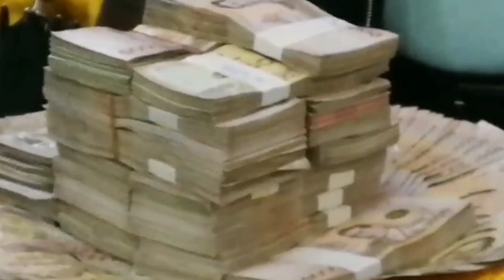อดีต ผบ.ตร.ทอดกฐินวัดบ้านทวน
อดีต​ ผบ.ตร.ร่วมกับ​ จ.กาญจน์นำกฐินสามัคคีถวาย​ ณ​ วัดบ้านทวน​ เพื่อสมทบทุนในการก่อสร้างองค์พระนาคปรกขนาดหน้าตัก​ 5​ เมตร​ สูง​ 12​ เมตร​
         วันนี้(18​ ตุลาคม​ 2563) เวลา​ 09.39 น.พล.ต.อ.พัชรวาท วงษ์สุวรรณ​ อดีตผู้บัญชาการสำนักงานตำรวจแห่งชาติ​ได้เดินทางมาพร้อมด้วย​นายฉัตรชัย​ พรหมเลิศ ปลัดกระทรวงมหาดไทย พล.ต.ต.จตุรงค์​ ภุมรินทร์​ อดีตผู้ช่วยจเรตำรวจ​สำนักงานตำรวจแห่งชาติ​ นางดาเรศร์ กิตติโยภาส ผู้ตรวจราชการกระทรวงเกษตรและสหกรณ์​ได้นำกองพระกฐินสามัคคีมาร่วมถวายยังวัดบ้านทวน​​ อำเภอพนมทวน​ จังหวัดกาญจนบโดยมี​นายจีระเกียรติ​ ภูมิสวัสดิ์​ ผู้ว่าราชการจังหวัดกาญจนบุรี​และประธานทอดผ้าพระกฐิน​ ร้อยตรีพงศธร​ ศิริสาคร​ รองผู้ว่าราชการจังหวัดกาญจนบุรี​ ร้อยโททศพล​ ไชยโกมินทร์​ รองผู้ว่าราชการจังหวัดกาญจนบุรี​ นายชำนาญ​ ชื่นตา​ รองผู้ว่าราชการจังหวัดกาญจนบุรี​ นายอนันท์​ นาคนิยม​ ปลัดจังหวัดกาญจนบุรี​ นายอธิสรรค์​ อินทร์ตรา​ หัวหน้าสำนักงานจังหวัดกาญจนบุรี​ พล.อ.สมชาย วิษณุวงศ์ สมาชิกสภาผู้แทนราษฎรจังหวัดกาญจนบุรีเขต 1 นายสมเกียรติ วอรเพียร​ สมาชิกสภาผู้แทนราษฎรจังหวัดกาญจนบุรีเขต 2 นายอัฐพล โพธิพิพิธ สมาชิกสภาผู้แทนราษฎรจังหวัดกาญจนบุรี เขต 5 พล.ต.ต.กมลสันติ กลั่นบุศย์​ อดีตผู้บังคับการตำรวจภูธรจังหวัดกาญจนบุรี พลตรี ศรชัย มนตริวัตร อดีตรัฐมนตรีช่วยว่าการกระทรวงมหาดไทย นายยศวัตน์ มาไพศาลสิน สมาชิกสภาผู้แทนราษฎรจังหวัดกาญจนบุรี เขต 3​นายสุรพงษ์ ปิยะโชติ(หมอหนุ่ย) อดีตสมาชิกสภาผู้แทนราษฎรจังหวัดกาญจนบุรีเขต 3
นายวิฑูรย์ สิรินุกุล นา​ยอ​ำเภอเมืองกาญจนบุรี ว่าที่ร้อยตรีศุภมงคล บูชาถ่ายเทศ นายอำเภอห้วยกระเจา นางสาวเพ็ญศรี กลั่นบุศย์​ นายอำเภอด่านมะขามเตี้ย นายสุทธิพร ศิวเวทพิกุล รักษาการนายอำเภอศรีสวัสดิ์ นายอนุชา หอยสังข์ นายอำเภอท่ามะกา ผู้นำองค์กรปกครองส่วนท้องถิ่นอำเภอพนมทวน​ และ นายธนณัฏฐ์ ศรีสันต์ นายอำเภอพนมทวน จังหวัดกาญจนบุรี และแขกผู้มีเกียรติพี่น้องประชาชนชาวอำเภอพนมทวน ให้การต้อนรับ ณ วัดบ้านทวน ตำบลพนมทวน อำเภอพนมทวน จังหวัดกาญจนบุรี
       ต่อจากนั้น พลตำรวจตรี พัชรวาท วงษ์สุวรรณ อดีต ผู้บัญชาการสำนักงานตำรวจแห่งชาติ ได้เป็นประธานในการจุดธูปเทียนบูชาพระรัตนตรัย เสร็จแล้ว พลตำรวจตรี จตุรงค์ ภุมรินทร์ อดีตผู้ช่วยจเรตำรวจสำนักงานตำรวจแห่งชาติ และประธานอุปถัมภ์ ได้เป็นประธานกล่าวคำถวายผ้าพระกฐินให้กับพระสงฆ์รูปที่ 2 พร้อมกับถวายบริวารกฐินเพื่อสมทบทุนในการ ขอสร้างองค์พระนาคปรก ขนาดหน้าตักกว้าง 5 เมตร สูง 12 เมตร เป็นเงิน จำนวนกว่า 4.2  ล้าน 2 แสนบาท
        จากนั้น​ นางดาเรศร์ กิตติโยภาส ผู้ตรวจราชการกระทรวงเกษตรและสหกรณ์​พร้อมด้วย นางยุพิน มีสวัสดิ์ หัวหน้าสำนักงานเกษตรจังหวัดกาญจนบุรี และ คณะพร้อมด้วยพี่น้องประชาชนที่นำกองกฐินมาถวายได้ร่วมกันทยอยนำกองกฐินมาถวายให้กับพระสงฆ์โดยมี​ พระครูสังฆรักษ์สมภพ​ ธัมมะชิโน เจ้าอาวาสวัดบ้านทวน​ ประธานฝ่ายสงฆ์ร่วมพิธี
         เสร็จแล้ว​ ไวยากรในงานได้เรียนเชิญแขกผู้มีเกียรติที่เดินทางมาร่วมงานทอดพระกฐินสามัคคีในครั้งนี้จำนวน​ 18​ ท่านร่วมกันถวายเครื่องจตุปัจจัยและเครื่องไทยธรรมแด่พระภิกษุสงฆ์ที่ประกอบพิธี
         หลังจากนั้น พลตำรวจเอกพัชรวาท วงษ์สุวรรณ อดีตผู้บัญชาการสํานักงานตํารวจแห่งชาติ พลตำรวจตรีจตุรงค์ ภุมรินทร์ อดีตผู้ช่วยจเรตำรวจสำนักงานตำรวจแห่งชาติ และแขกผู้มีเกียรติ ร่วมกันมอบทุนการศึกษาให้กับ นักเรียนนักศึกษาในอำเภอพนมทวนพร้อมกับมอบเงินจำนวน 50,000 บาท ให้กับ สถานศึกษา จำนวน​ 5​ แห่ง​ ในพื้นที่อำเภอพนมทวนเพื่อไว้ใช้ในสถานศึกษาดังกล่าวเสร็จพิธี./
             เหยี่ยวภูธร / รายงาน